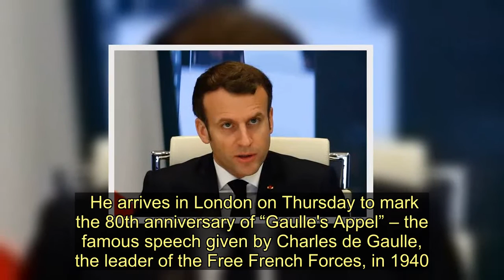First foreign leader to visit UK since coronavirus lockdown arrives next week - Today News